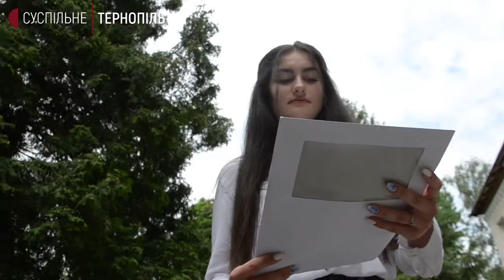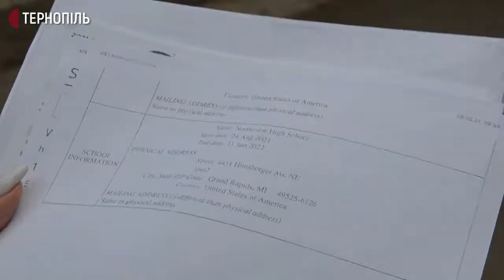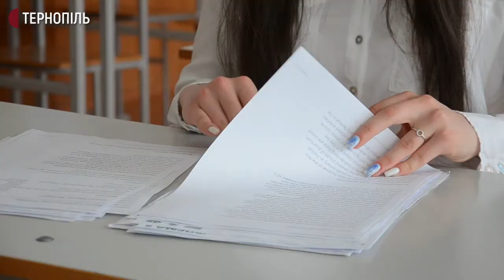Школярка з Борщова рік навчатиметься у штаті Мічиган у США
Учениця Борщівської загальноосвітньої школи І-ІІІ ступенів №2 Тетяна Трач протягом наступного навчального року відвідуватиме школу у місті Гранд-Рапідс у штаті Мічиган. Вона проживатиме в американській родині